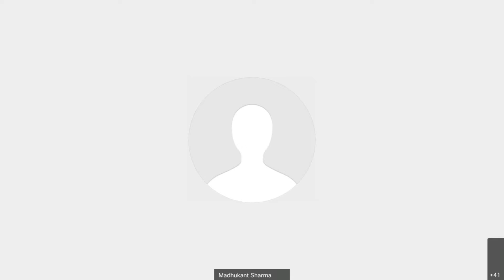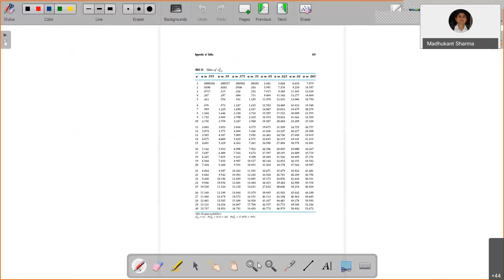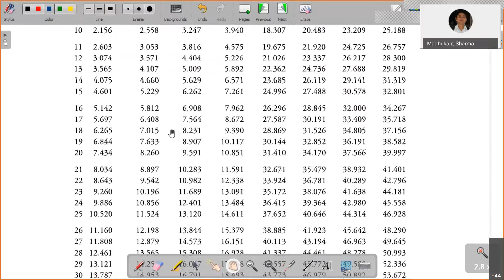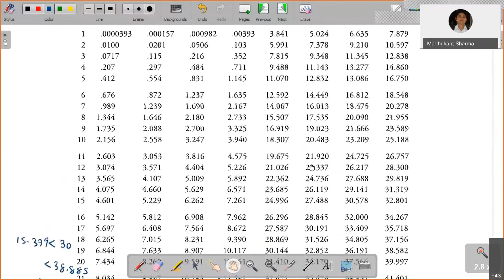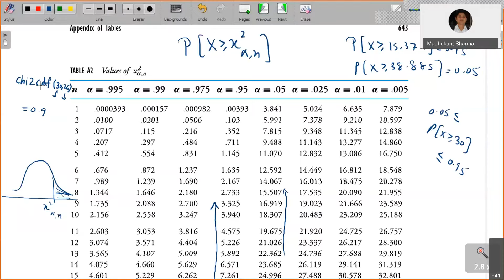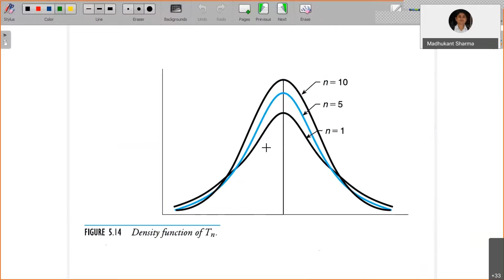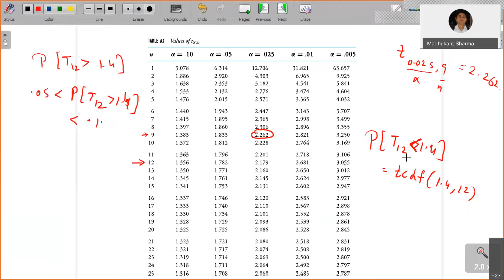Lec 13: Special Distributions and Sample Statistics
This lecture includes the following topics:

1) Chi-Square Distribution.
2) T-Distribution.
3) The Sample Mean.
4) The Central Limit Theorem.
5) The Sample Variance.
6) Examples